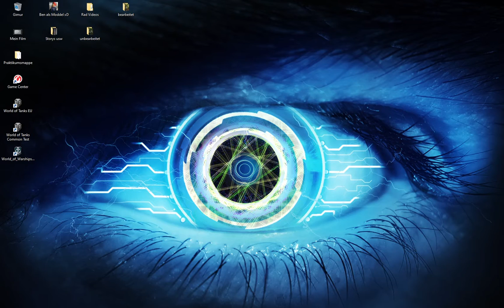Livestream von Philipp Petermann